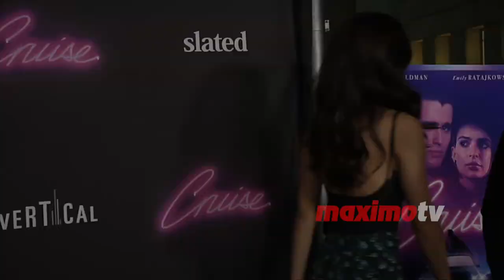Jessie Komitor “Cruise” Los Angeles Premiere Red Carpet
B-roll footage: Jessie Komitor on the red carpet at the “Cruise” premiere held at the Arclight Hollywood in Los Angeles, California USA on September 26, 2018

Background music on this video by Diamond Ortiz “Seven Twenty” (Dance & Electronic | Birght) from the youtube music library